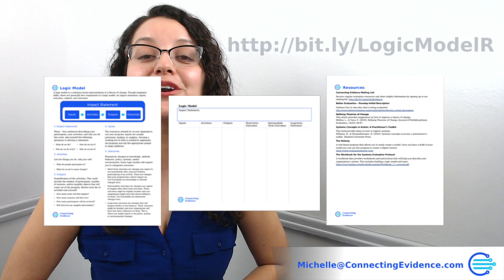What is a Logic Model?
Need a logic model? I want to help you. In this video, I briefly describe the major components so that you can get started.

Not only do I summarize this video, but I also provide a little more guidance, a logic model template, and links to more resources.